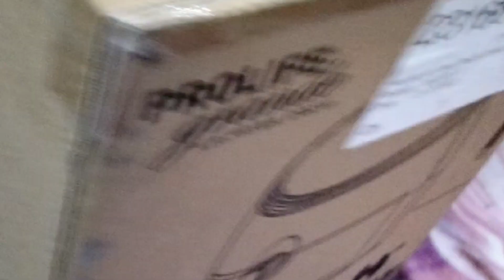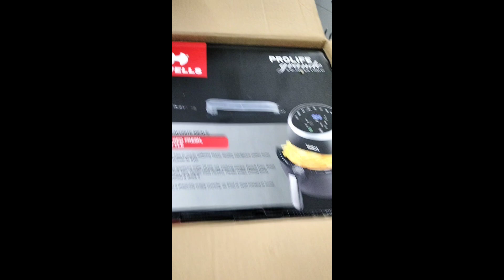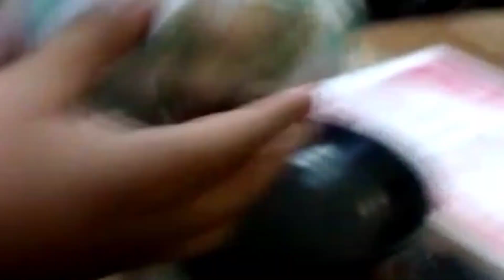Merry Christmas l Happy New year l Christmas gifts l How we celebrated Christmas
hi family...

Apologies for posting the video sooo late.
it's a Christmas video. and we r posting after the new year 😅...

this time it was a quite Christmas..we exchanged gifts and had a cozy dinner outside as it was chilling cold in Delhi.
plz do spare some time and watch the video😊🙏

Happy new year...family❤️❤️❤️